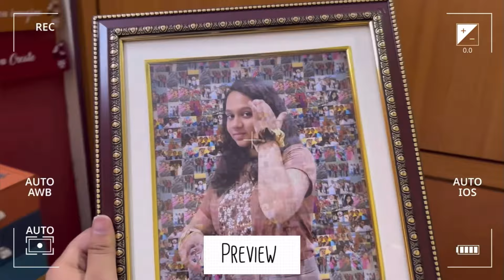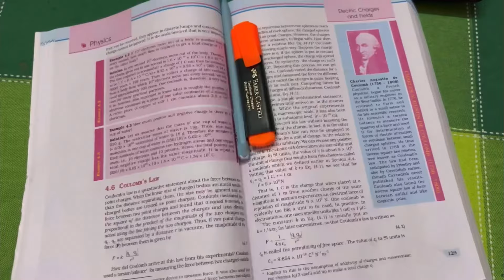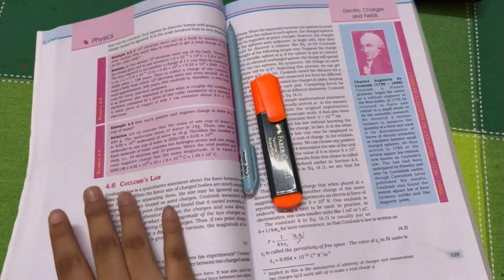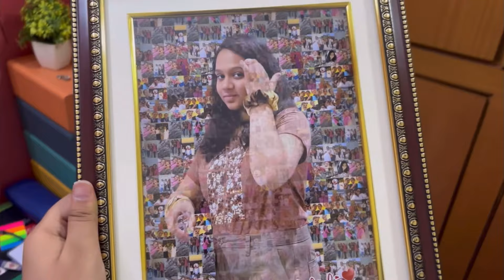First Day Of Inter-2nd Year|Study Vlog in Telugu|Full day routine as a student|Sahithi Dairies